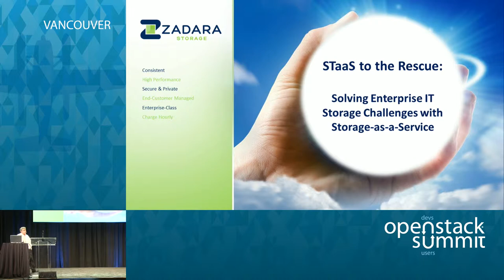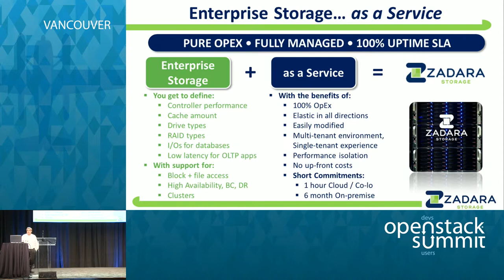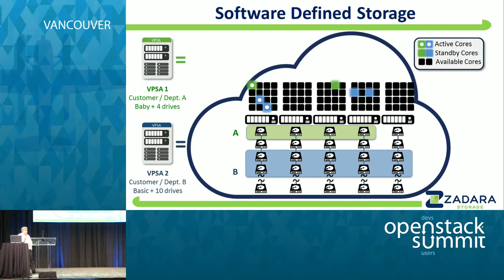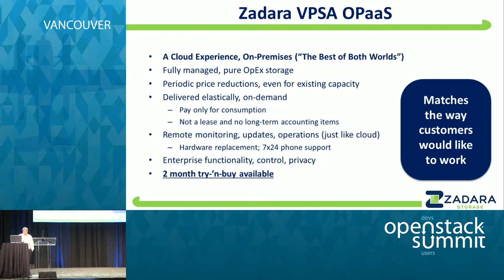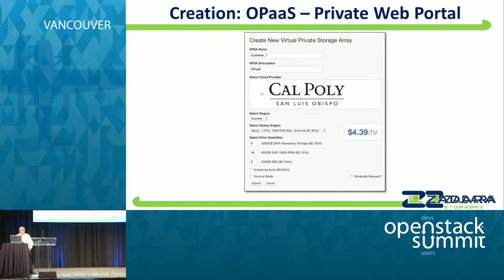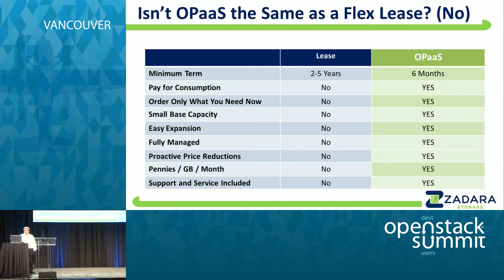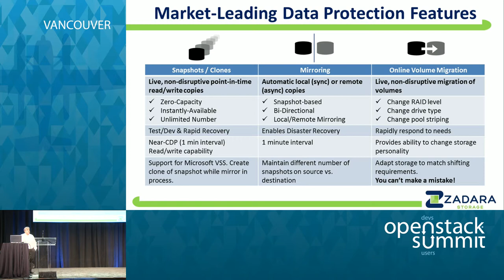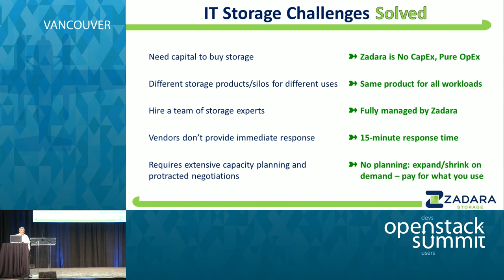Zadara Storage: Using Storage as-a-Service (STaaS) to solve Enterprise IT Storage Challenges